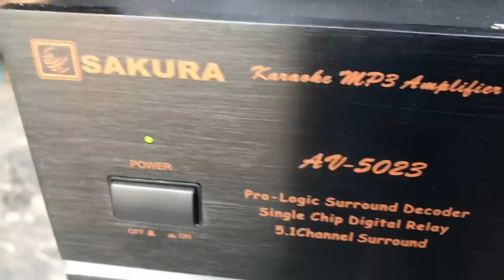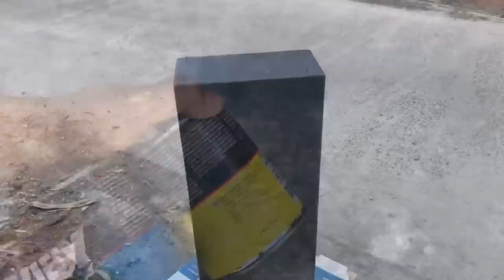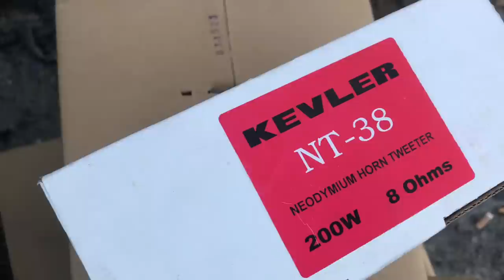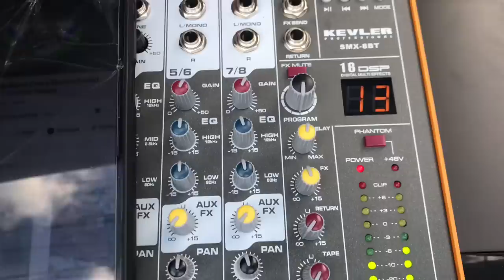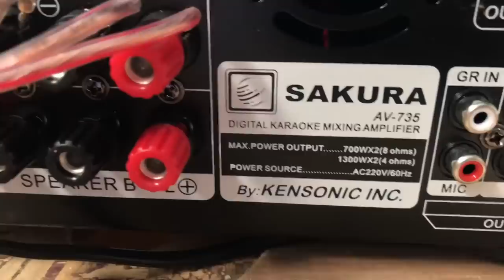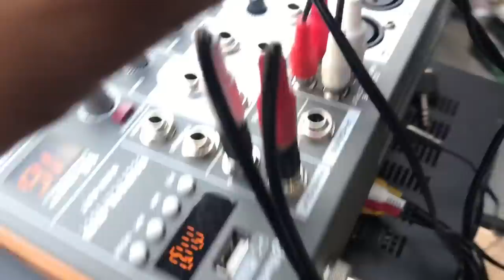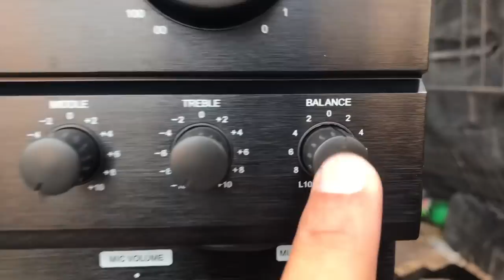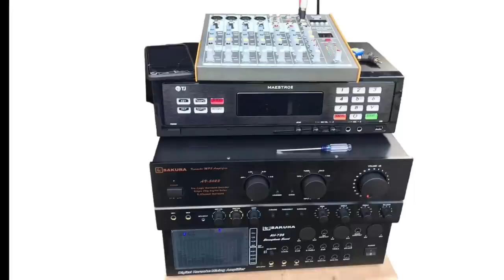HOME THEATER / TOWER VIDEOKE SET ASSEMBLY POWERED BY SAKURA 502, 735 SAKURA, KEVLER 8BT MIXER